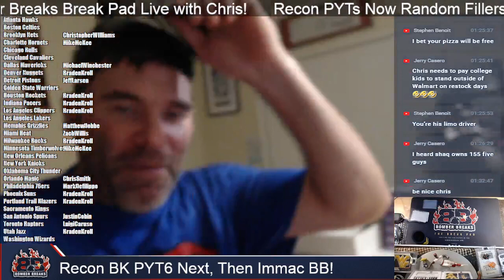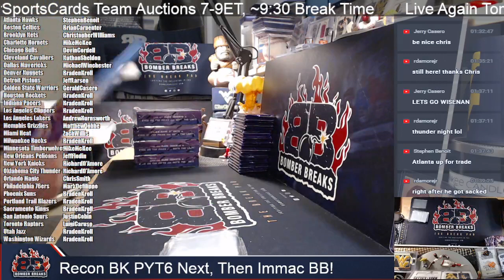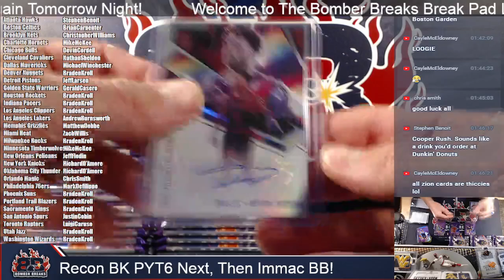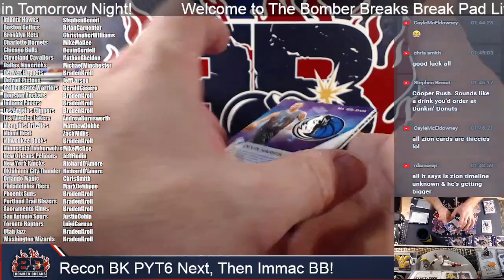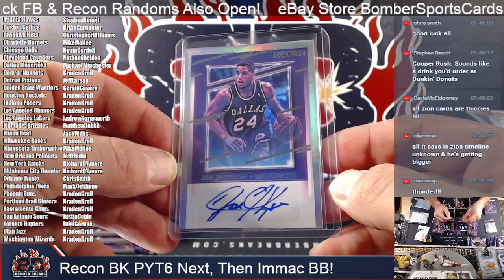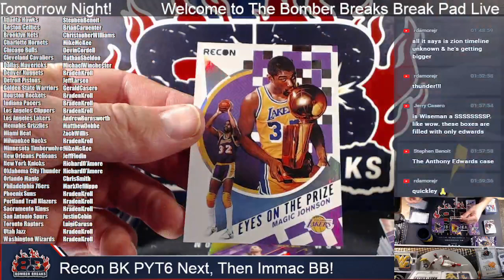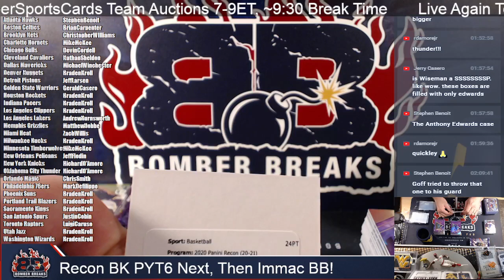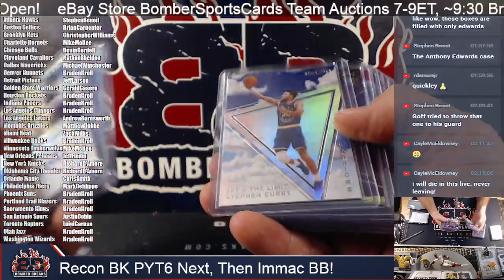2020 21 Panini Recon Basketball Pick Your Team #6 Half Case Break 10 31 21